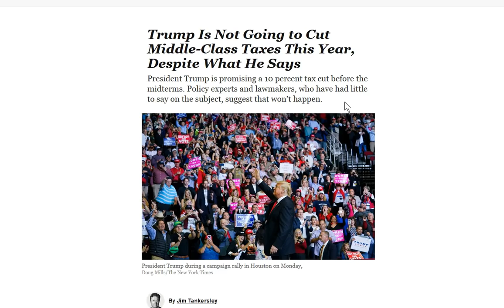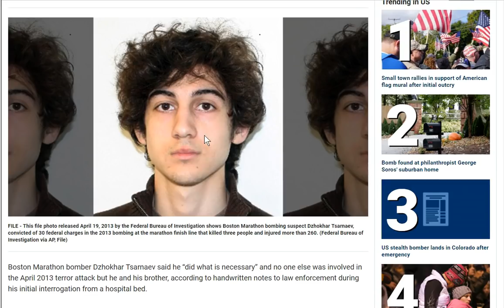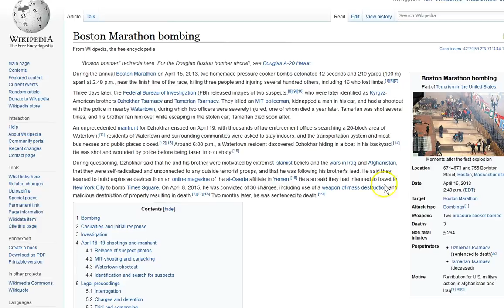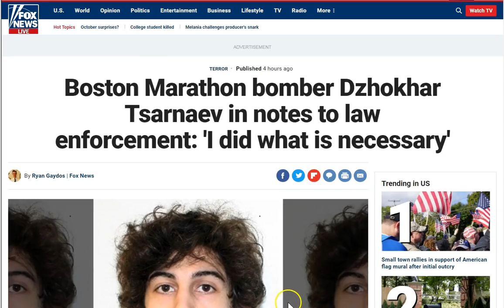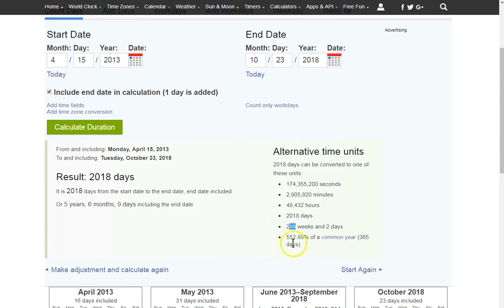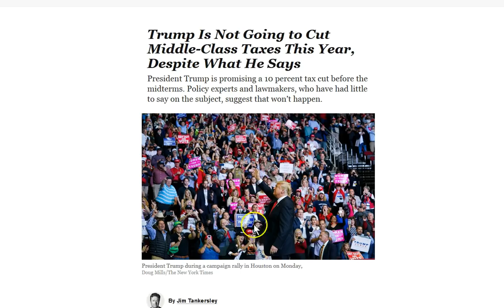Boston Marathon Red..sox.Tax Day..Dodgers. Boston Heads Up!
Boston Redsox Tax Dodgers Marathon Bombing. Just came to me so I pray for my brothers and sisters in Christ and those in Boston. Not far from me... :)

Amen.